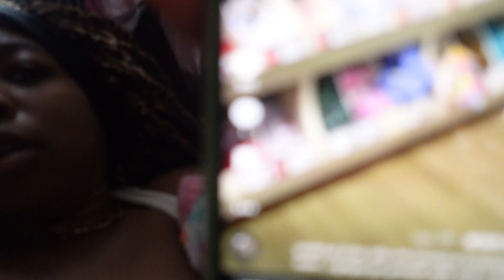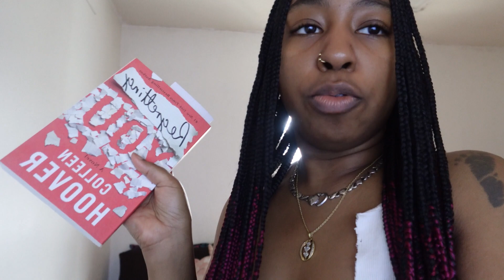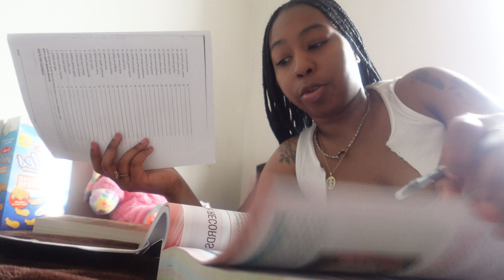Vlog | A day in my life